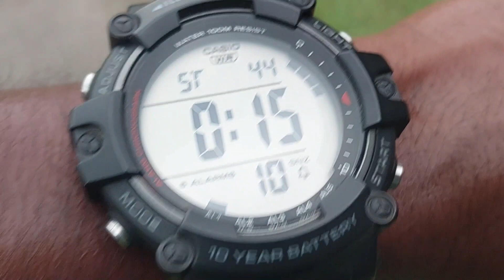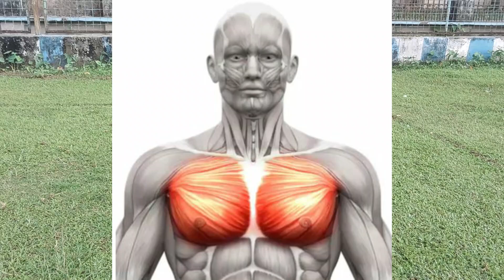SSC GD Exercise Chest,bicep,ticep| সঠিক ভাবে বুকডাউন(push-ups) করার পদ্ধতি | Casio⌚| Reebok sports 👟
Topic Covers-
আমি কোন shoes 👟 pore run kori
kon brand er watch use kori
ssc gd run
wbp run
ssc gd result
ssc gd cut off west bengal
chest exercise
biceps exercise
ticeps ecercise
full body exercise
ssc gd vlog
bengali vlog
Casio youth series sports watch review
Reebok sports shoes 👟 review